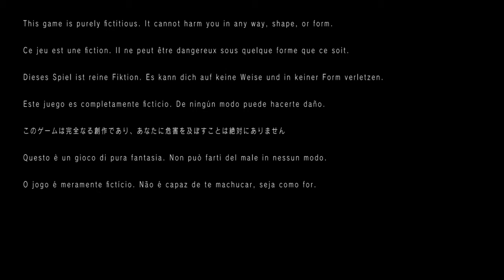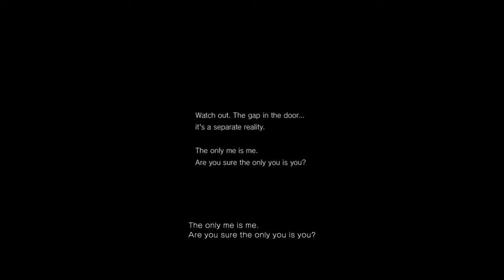P.T. Part Two